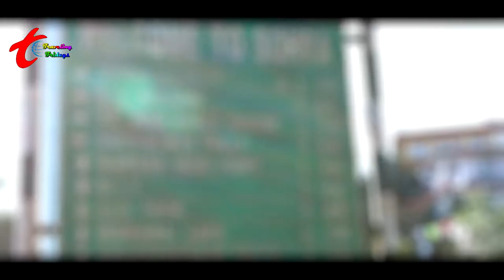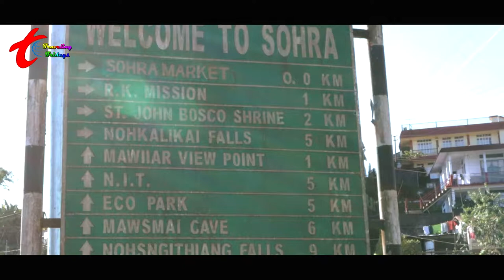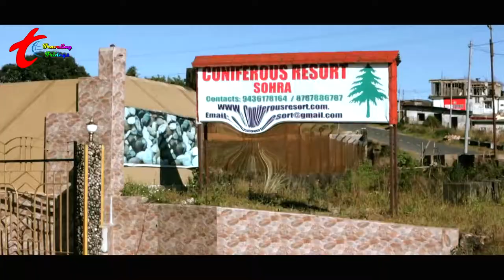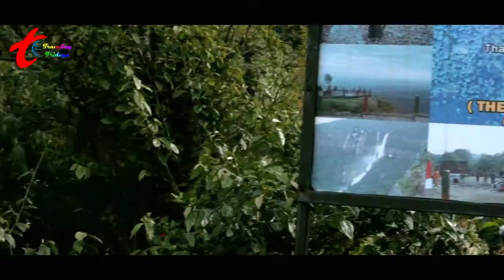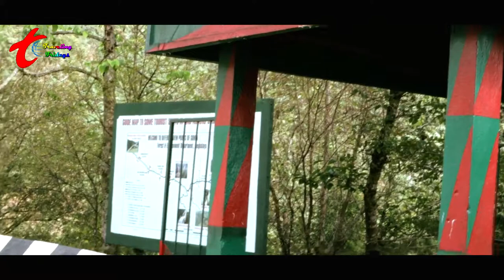Cherrapunji or Sohra the Tourist Attractions - Cinematic Look and much more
Hi
I am Subrata Well come to our youtube channel Traveling Fridays.
Cherrapunji attracts lot of tourists because of its natural beauty, package of valleys and waterfalls, caves and canyons, evergreen misty landscapes and heavy rains. Tucked away in North East India, Cherrapunji is located around 60 km from Shillong in the East Khasi district of Meghalaya.